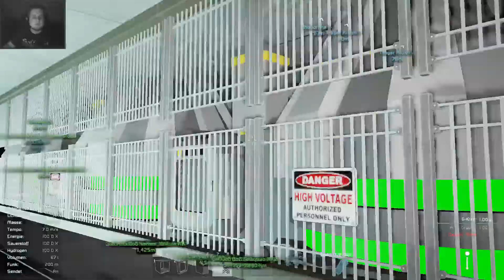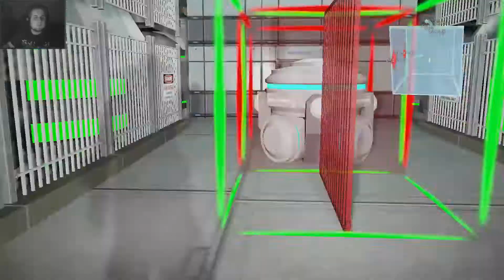Space Engineers 01.03.2016 [Livestream] #06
Space Engineers Stream vom 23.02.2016
Wir legen mal wieder los und basteln ein wenig an unseren Raumschiffen. Wer sich erinnert, im Lets Play haben wir ein etwas größeres Schiff angefangen und genau da machen wir weiter.

Ihr wollt Space Engineers?